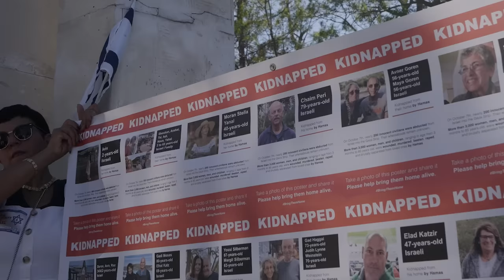Rally For Israel: Greg Laurie At The Simon Wiesenthal Center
See Pastor Greg Laurie as he proudly stands with Isreal at the Simon Wiesenthal Center, and speaks words of hope.